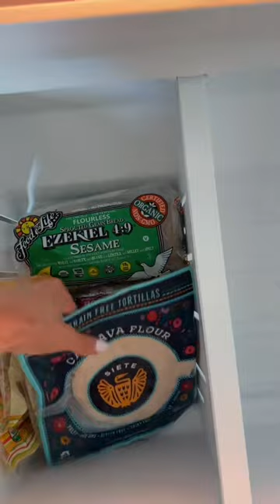FRIDGE + FREEZER RESTOCK 🤍